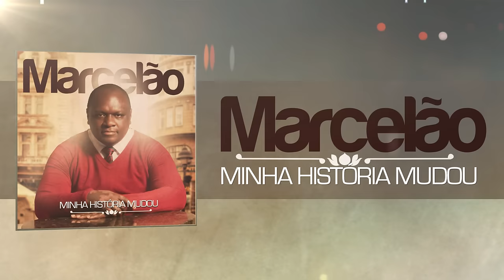MARCELÃO - MINHA HISTÓRIA MUDOU - Vídeo letra Oficial AMS MUSIC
Vídeo letra da música "Minha História Mudou" do cantor Marcelão, produzida pela gravadora AMS music em parceria com Bravo! filmes.
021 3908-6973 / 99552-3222